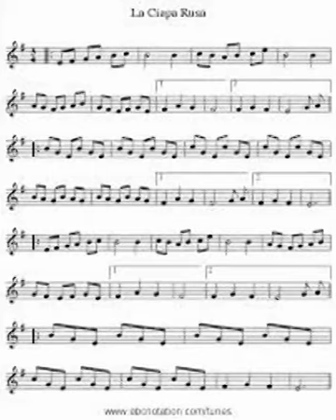la ciapa rusa